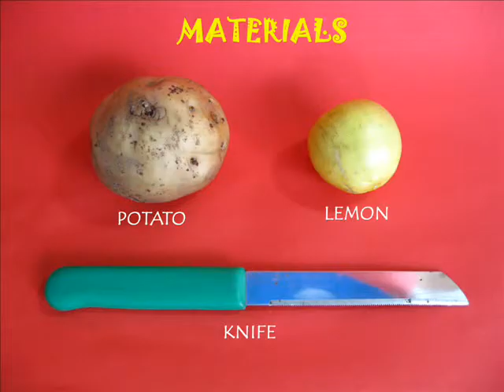CUT POTATO TURNS BROWN | Indonesian | Potongan Kentang Yang Berubah Menjadi Coklat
When a raw potato is cut it soon turns brown because of oxidation. To test it with an experiment you need a raw potato, a lemon and a knife.
Cut the raw potato in two halves. To experiment cover one-half potato with lemon juice. Mark the piece covered with lemon juice with blue tape. The other half is just left exposed to the air.
Then wait for a couple of hours. You’ll be surprised that the piece covered with lemon juice remains white while the one exposed to the air turns brown because of oxidation. This work was supported by IUCAA and Tata Trust. This film was made by Ashok Rupner TATA Trust: Education is one of the key focus areas for Tata Trusts, aiming towards enabling access of quality education to the underprivileged population in India. To facilitate quality in teaching and learning of Science education through workshops, capacity building and resource creation, Tata Trusts have been supporting Muktangan Vigyan Shodhika (MVS), IUCAA's Children’s Science Centre, since inception. To know more about other initiatives of Tata Trusts, please